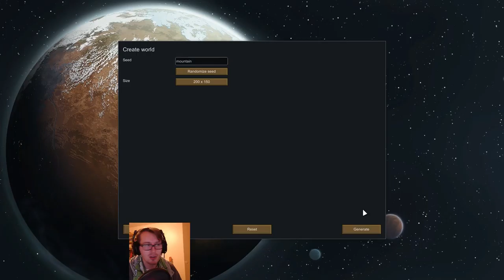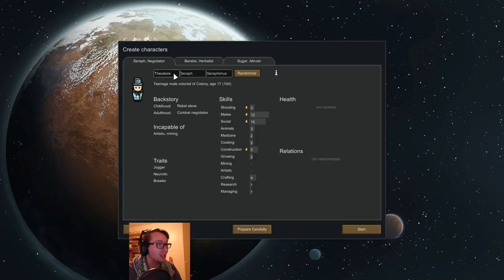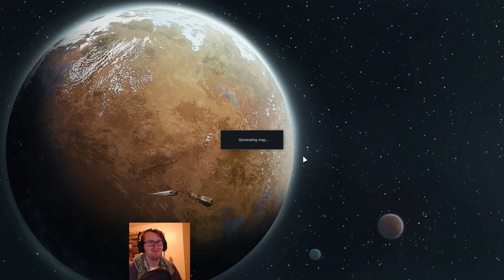Rimworld Foxyville 1: Founding!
Rimworld is here! Today we found our settlement, with a bunch of pre built rooms. How convient. Surely nothing bad will happen now.